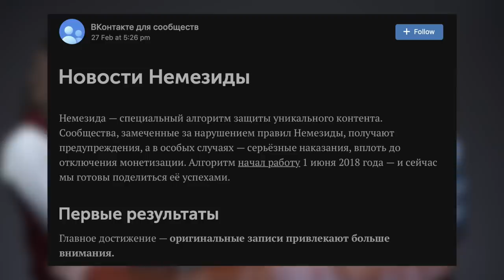РАССВЕТ МЕМНОЙ КУЛЬТУРЫ | Роберто Панчвидзе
Разговор с админом MDK, Роберто Панчвидзе, о культуре мемов, работе мемных пабликов вконтакте и обретении ими политической субъектности.

Если вам нравится что я делаю, помогите каналу криптовалютой!

BTC 154H8UAG9EgBPHNFuW8u6h56JdqpSsAYmS
LTC LgAYmdCfta3csv7Ahi6pN1Rz4za48fViw6
BCH 16VEgMz15eza5sjLyBZBLZuX5rBYX6zueJ
DASH Xut9jPe5jbv1wbr394N6xfJNDoA2QEN7BG
ETH 0x0CbE5dC38a1f453547D67238680c250b8Ce58b40
NEO AdvX9JeJepvesyKyte7bSiPf6BrgENwRHD
ZCASH t1aHxHPinfosUDvdTryHSMkSr4BaLdsW2Py